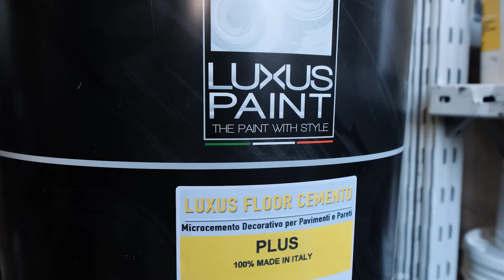Видеоинструкция по нанесению микроцемента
Краткая видеоинструкция по правилам нанесения микроцемента Luxus Paint от компании Kraska-Store.